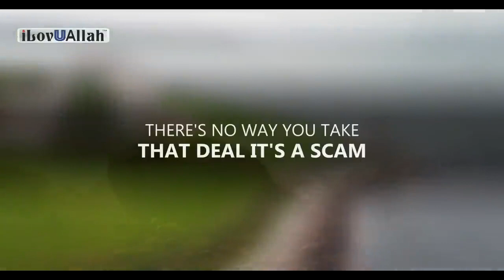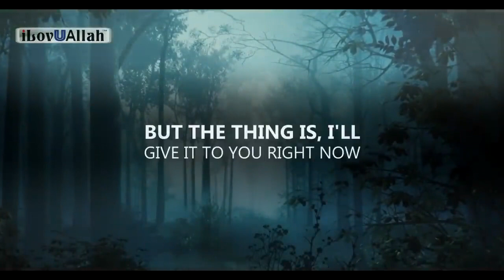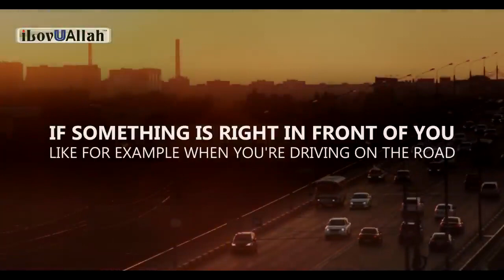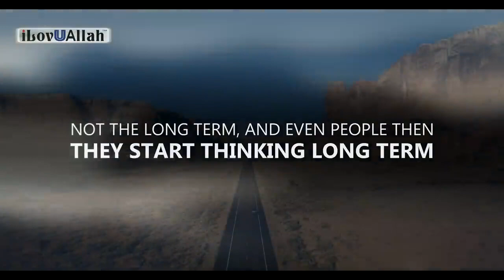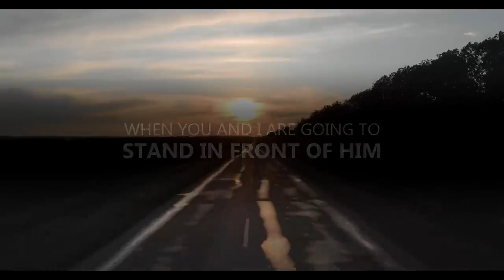SHAYTAN COVERS YOUR EYES SO YOU DON'T SEE THIS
#3 muslims
Muslims then vs now
Indian muslims